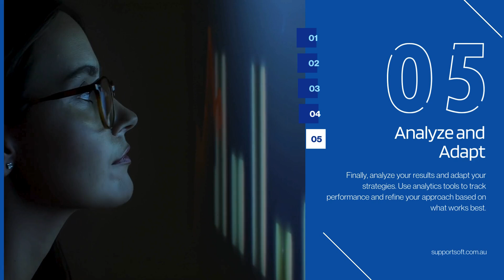Boost your business with these 5 tips | Digital marketing | Supportsoft Technologies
Want to take your business to the next level?

From optimizing your website and leveraging social media to mastering SEO and email marketing, we've got you covered.

Watch now to discover how to boost your business and stay ahead of the competition! 📈✨

At Supportsoft Technologies, we bring over 10 years of industry experience, having completed more than 1000 projects and served clients worldwide.

How can you reach us?